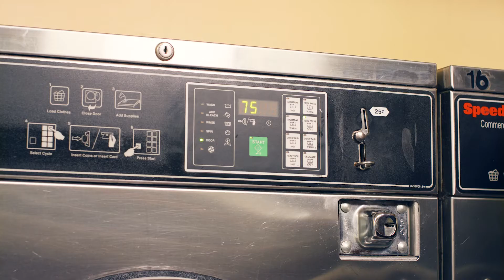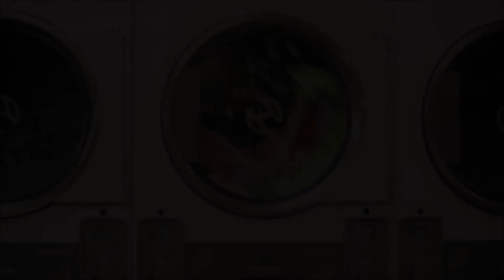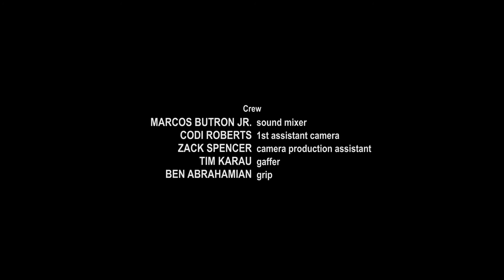"Laundromat" | Get PrEP'd! with AltaMed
Everyone can benefit from safe sex practices. See how PrEP, an affordable daily pill, can keep you and your partner protected against HIV.